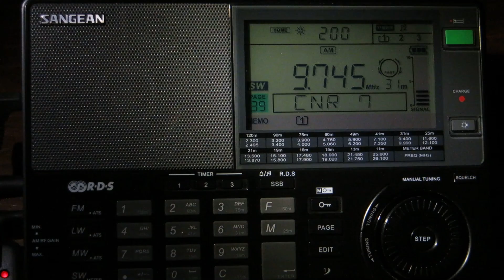SW: CNR 7 Greater Bay Area 9745 kHz Kashgar, China 2022-05-30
Info: Sign in with anthem, id, time pips and jingle. From what I read, id is something like "Wanqu zhi Sheng" / "Dà wān qū zhī Shēng" / "Dàwan Qū zhī Shēng", sometimes with "Zhōngyāng Rénmín Guǎngbō Diàntái" before, which means Central People's Broadcasting Station.
Radio Receiver: Sangean ATS-909X
Antenna: Sony AN-LP1
Audio output: Line out to Olympus DS-30
Location: Craiova, Romania
Time: 00:00, 01:00, 02:00, 03:30 (UTC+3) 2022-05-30
Station: CNR 7 Greater Bay Area
Language: Cantonese
Frequencies: 9745 kHz (Kashgar, China 4266 km)

00:00 Anthem
01:02 Id
01:27 Id
01:50 Id
04:36 Id
05:16 Id
04:54 Time pips
05:02 Time pips
03:23 Jingle
05:35 Jingle